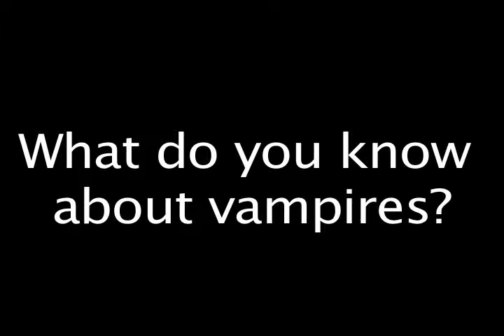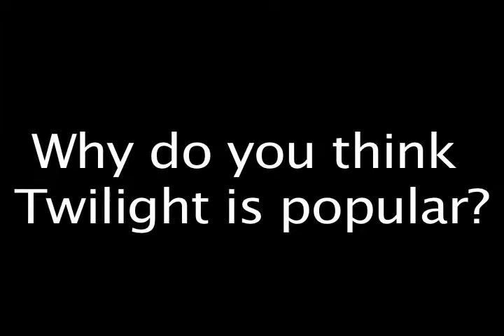Interview documentary 2- grade 12 summative comm tech project.avi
Title: Twilight interviews.